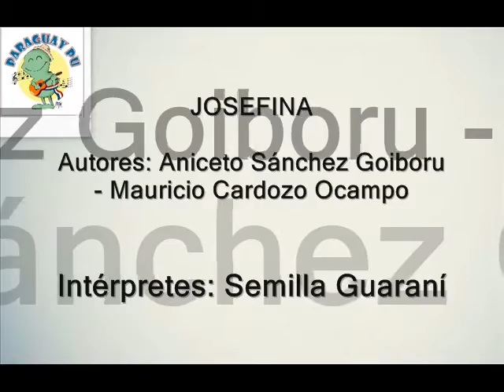Josefina - Semilla Guaraní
Autores: Aniceto Sánchez Goiború - Mauricio Cardozo Ocampo.
"Bien sabes princesita que al cononcer tu imagen
juré amarte siempre con todo el corazón
y me hallo cautivado desde aquel instante
de tu preciosa boca que aprisionó a mi amor.

Que son tus ojos negros dos faros matutinos
que alumbran mi camino también has de saber
luceros mañaneros con rayos diamantinos
que brindan sus fulgores a un bello amanecer.

Bella virgencita amada como quisiera besar
esa tu boca de miel que de es un rico fontanar
y ese tu negro lunar que tienes en la mejilla
que es una maravilla me embelezo al contemplar.

Tu rostro de sonrosado cual pétalos de rosas
le da un encanto vivo a tu mágico lunar
y tu amable sonrisa mi ninfa soberana
es bálsamo que cura a mi pena sin cesar.

Dios quiero que mañana de corazón unidos
nuestro destino con mucha felicidad,
entonces Josefina yo he de cantarte ufano
mis más bellas estrofas por toda la eternidad".